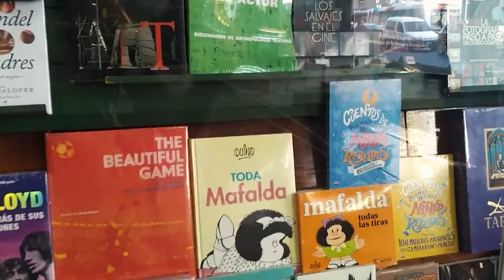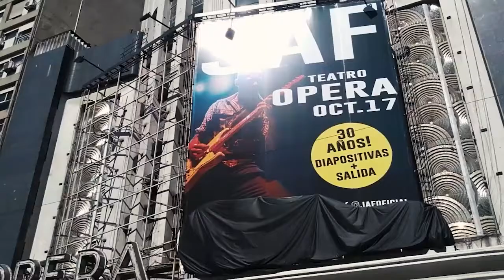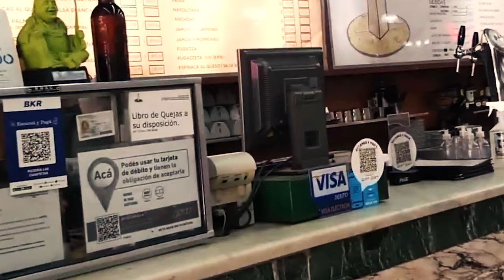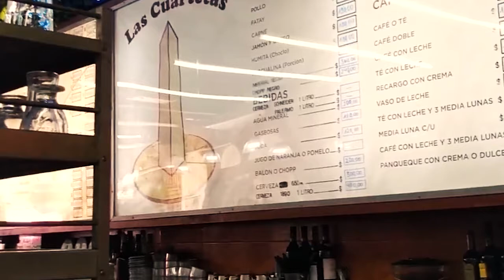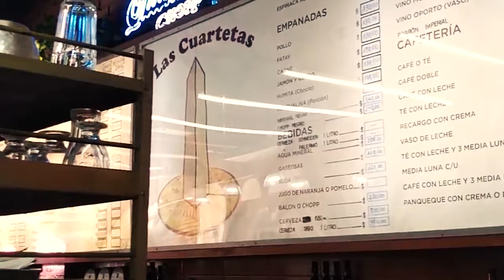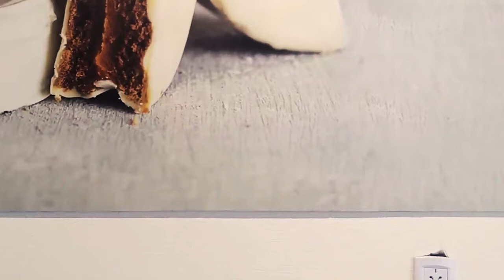Argentinean National Cuisine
Live virtual tours around the world with our best guides. Stop dreaming! Let's Start your journey around the Earth with our Virtual Travels!